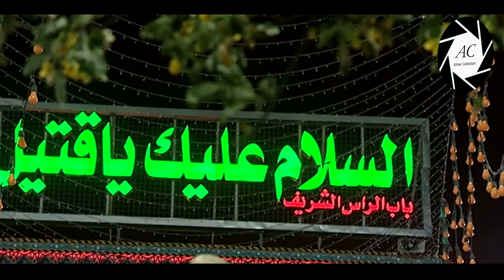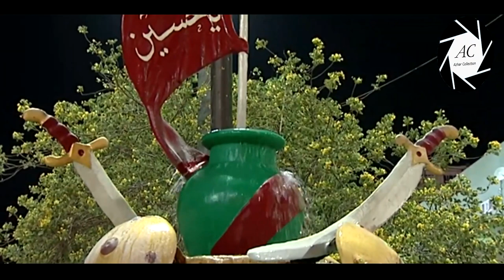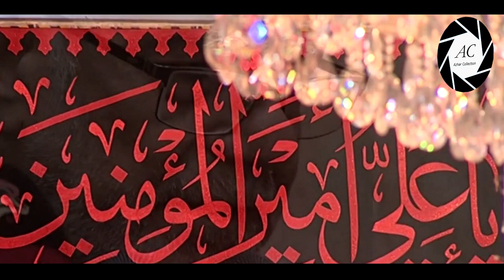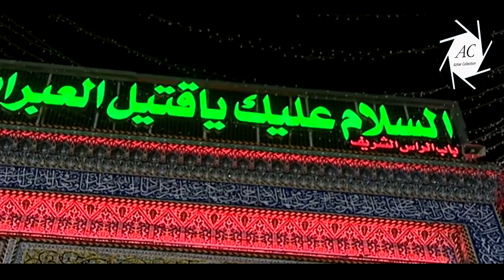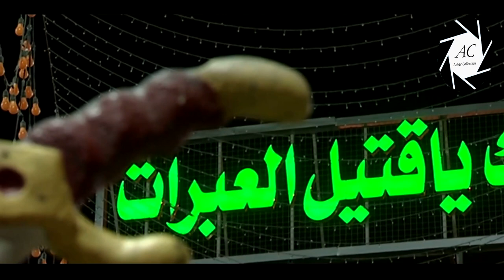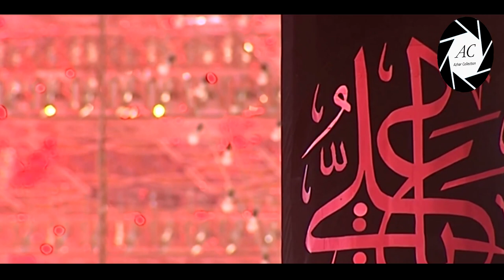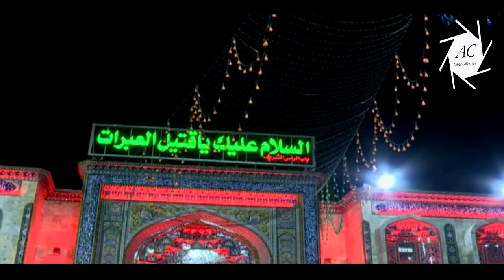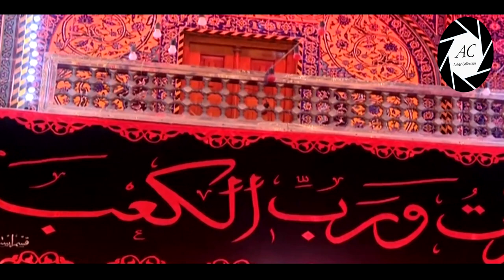21st Ramzan in KARBALA | Roza Imam HUSSAIN a.s | 2019 | 1440 Hijri